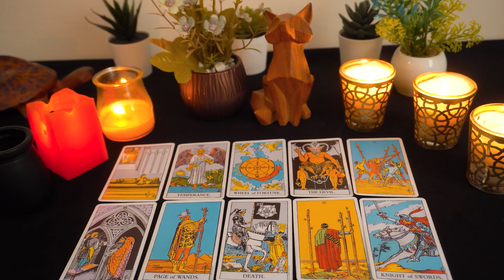AQUARIUS ♒❤️‍🔥 They Still LOVE You!! It's Why THIS...Is About To Happen!!!🌹🔮👀